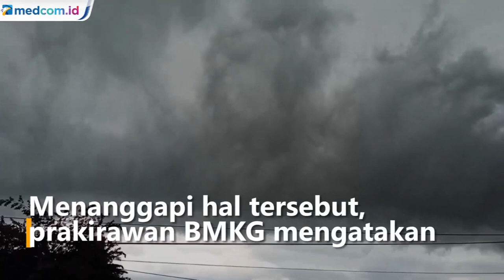Penjelasan BMKG Soal Fenomena Awan Berbentuk Tsunami di Polewali Mandar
Cuaca buruk yang melanda wilayah Kabupaten Polewali Mandar, Sulawesi Barat menimbulkan fenomena awan berbentuk gelombang panjang tsunami. Fenomena ini muncul bersamaan dengan angin kencang yang melanda daerah ini.

Inilah rekaman video saat kejadian fenomena awan yang berbentuk gelombang tsunami yang terjadi di Kabupaten Polewali Mandar, Sulawesi Barat. Awan ini terlihat jelas berbentuk gelombang panjang yang membentang diatas langit Kota Polewali Mandar.

Awan ini membentuk garis horizontal dari arah utara hingga barat Kota Polewali. Sejumlah warga yang melihat kejadian ini mengaku panik dan takut akan terjadi bencana alam sebab fenomena ini terjadi bersamaan dengan angin kencang yang melanda daerah ini.

Menanggapi hal tersebut, prakirawan BMKG wilayah Majene Sultan Zakarian mengatakan awan ini merupakan awan arkus dengan ketinggian dua kilometer dan merupakan bagian dari awan komulus dan kolomunimbus. Biasanya awan ini akan menyebar dan hilang dengan sendirinya seiring dengan munculnya angin kencang dan turunnya hujan deras.

BMKG meminta agar warga tidak panik terkait fenomena alam ini. Meski demikian, BMKG tetap mengimbau agar masyarakat waspada mengingat kondisi cuaca buruk masih akan terjadi dalam beberapa hari kedepan. Asrianto/Metro TV.